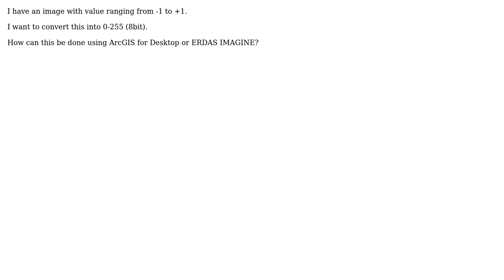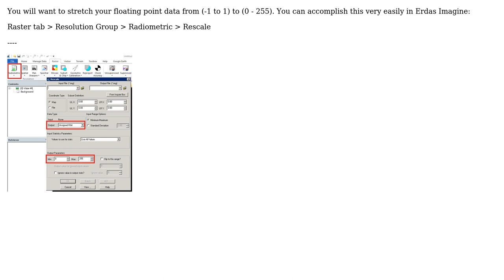GIS: Floating point to 8-bit unsigned raster conversion using ArcGIS for Desktop or ERDAS IMAGINE?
With thanks & praise to God, and with thanks to the many people who have made this project possible! | Content (except music & images) licensed under CC BY-SA | Music | Images & others | With thanks to user PolyGeo user nilushika user Michael Stimson user Aaron and the Stack Exchange Network Trademarks are property of their respective owners. You are responsible for your own actions.